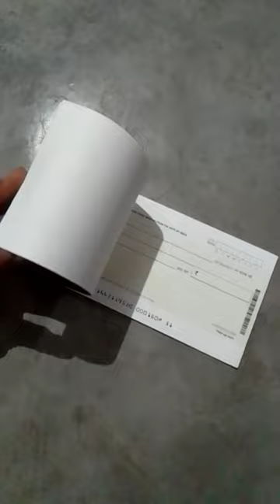Axis Bank Cheque Book